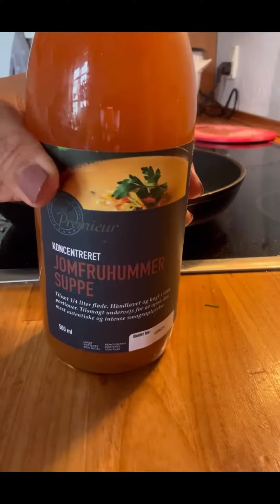Lobster for dinner!